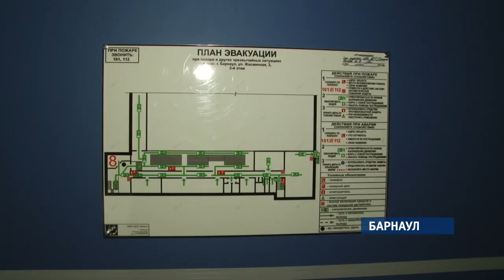Хоккею быть. В «Карандин Арена» усилили меры безопасности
Болельщики все же смогут посетить ближайшие домашние матчи хоккейного «Алтая». Об этом договорились спортивные чиновники края и правоохранители Барнаула.